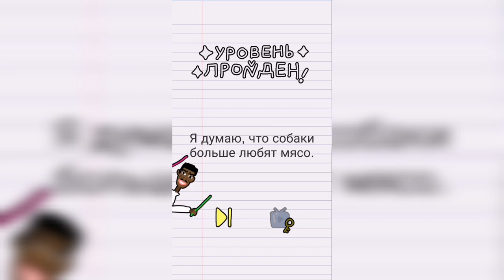Stump me Уровень 27 Дай ей кость!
Как пройти Stump me, ответы, решение Уровень 27 Дай ей кость!

Привет, ребята!